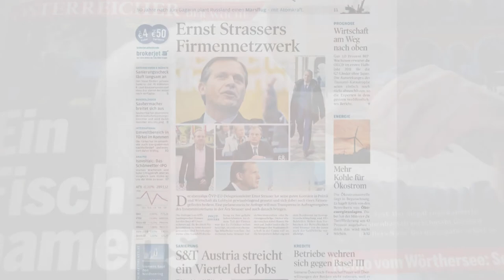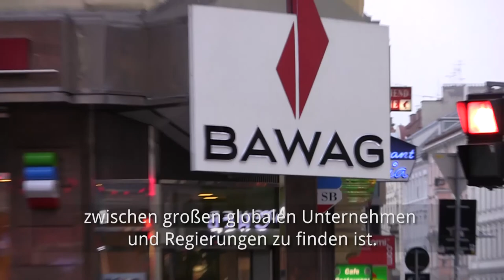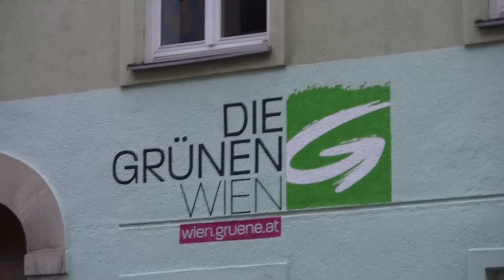Supertaalk #8 - "Parlament vs. PR: Parteien in der Krise?" - Intro Video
Ernüchterung prägte die politische Atmosphäre der letzten Jahre. Die großen Versprechen der westlichen Demokratien -- Wohlstand und Teilhabe für alle -- erscheinen immer mehr Menschen hohl und uneinlösbar. Die zunehmende Verdrossenheit wird von einem Theorievakuum begleitet: Etwas läuft schief, aber kaum jemand kann pointiert benennen, was genau. Schließlich machte der britische Soziologe und Politikwissenschaftler Colin Crouch mit seinem 2004 erschienenen Buch "Postdemokratie" jenen Begriff populär, unter dem die westliche Demokratiekrise nun oft  zusammengefasst wird. Lobbyismus statt Partizipation, PR statt Diskurs, Privatisierung statt Gemeinwohl -- daran krankt nach Crouch das repräsentative System. Wer dieser Diagnose auf den Grund gehen will, muss sich die Symptomträger ansehen -- die Parteien. Wie finanzieren sich Parteien? Wer bestimmt ihre Inhalte und wie werden diese vermittelt? Haben Parteien und PolitikerInnen den Bezug zum eigentlichen Souverän, den WählerInnen, verloren? Welche Konsequenzen ziehen die BürgerInnen? Wie könnte sich die Rolle der Parteien in Zukunft verändern?

In der ersten von zwei Supertaalk -- Ausgaben zum Thema Postdemokratie diskutieren dazu am Dienstag, dem 8. November: Der Parteienforscher Hubert Sickinger, die Nationalratsabgeordnete Elisabeth Hakel, der Journalist & Reporter Martin Thür, die Kommunikationswissenschafterin Brigitte Huber sowie der Blogger und angehende Philosoph Christoph Hubatschke.

Live aus dem ADRIA Wien ab 20:15 auf Supertaalk.at